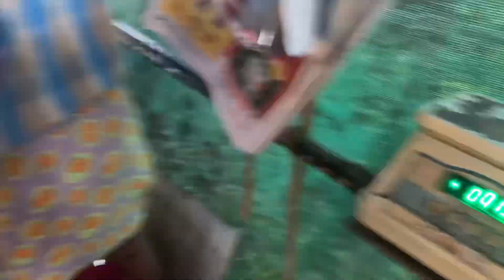തൊമ്മന്റെ കട 😋🤤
ഇടി ഇറച്ചി - 100₹
ലിവർ (150gm) - 100₹
Chicken 65 (150gm) - 100₹
Chicken wings - 20₹
Chicken leg - 100₹
Dosa - 10₹
Location📍: Kuriachira, Thrissur, Kerala